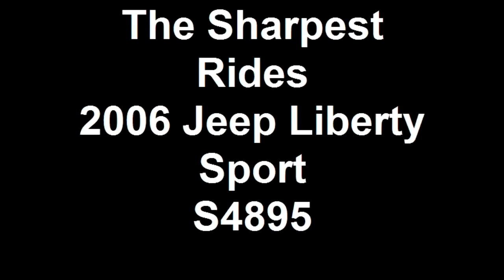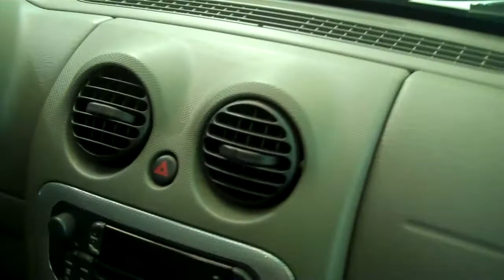The Sharpest Rides 2006 Jeep Liberty Sport S4895